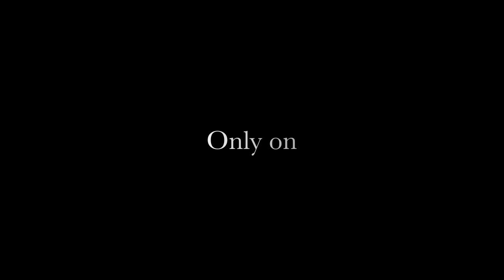Seven Story Fall - "I, Spy" (OFFICIAL DRUM PLAY-THROUGH)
Official Drum Play-through of the single "I,Spy" by Seven Story Fall

1 of 2 Stand-alone singles, forming THE INTERLUDE (I,SPY & WE WILL FIGHT)
THE INTERLUDE lies between the main story parts:
(PART 1) STORIES & ANALOGIES & (PART 2) THE RESISTANCE
ALL are parts/chapters of the multi-album story THE HUMANITY CURE

Artist: Seven Story Fall
Song: I, Spy
Album: single (no album)
Type of video: Drum play-through
Performed by: Hunter Kennedy
Song Release date: August 1st, 2016
Video created by: Hunter Kennedy
Song written/recorded by: Hunter Kennedy
Engineer: Jake O'Shaughnessy
Producer: Hunter Kennedy
Mastered by: Jake O'Shaughnessy
PRO: BMI (U.S)
Syncing & Licensing: Tunecore Publishing // Tribe of noise (EU)
Distribution: Tunecore Publishing // Tribe of noise
Label: SEVEN STORY FALL LLC.

STORY PARTS//LINKS:
THE HUMANITY CURE (Multi-album story)
-PART 1: Stories & Analogies (album)
-INTERLUDE: I, Spy & We will fight (singles)
-PART 2: The Resistance (Album//Coming 2021)

*7SF music is available on ALL music stores & streaming platforms worldwide

LYRICS:

"I, SPY"

(INTRO)
Take a little look closer
And then you’ll see
That you won’t find me
you’re too late
you’re too late

(VERSE 1)
Out the backdoor (x2)
I’ve been gone for half an hour
It’s so easy, to get by you
and i can take the heat
take me for granted
chase after me , you will regret it
and now i know your face and number
i’ll be the last thing you remember

(CHORUS)
you’re too late
you’re too late

(VERSE 2)
tell them something (x2)
that they haven’t heard before
make it good, make it fast, ‘cause it will not last
they’ll find you out and kill you like the rest
trust me, i know its tough
won’t leave til’ you know enough
we’re not, alone in this fight
which they’ll never see ,  so they’ll never notice me (x2)

(CHORUS)
you’re too late
you’re too late

(BRIDGE)
whispers caused by distant fear
nothing tells me better when they are near , from here
oo whoa, From here, oo whoa
no one to tell me if I’m close, if I’m shooting right
if I’m making the shot, if I’m doing alright
sometimes i need help of course , but they better be worth dying for.

(CHORUS)
you’re too late ( you’re too late x3)
you’re too late ( you’re too late x2)
you’re too
you’re too late

ARTIST NAME TRADEMARK, LLC. & SONG RIGHTS INFO:
Seven Story Fall is a trademarked name and official LLC. under U.S federal law. ALL Seven Story Fall music is copyrighted through the U.S government & also a master copy with necessary info is created & mailed by Hunter Kennedy to the official Seven Story Fall mailing address. After being sent through and labeled by the U.S Federal mail system, it is then stored unopened by Hunter Kennedy as a backup. Hunter Kennedy own's all rights to the Seven Story Fall name & all original music/lyrics written, performed, recorded, licensed & distributed under the Seven Story Fall name.

*All materials used in this video are exclusively owned by Hunter Kennedy//Seven Story Fall LLC.

Seven Story Fall LLC.